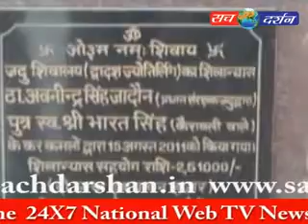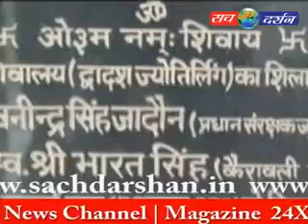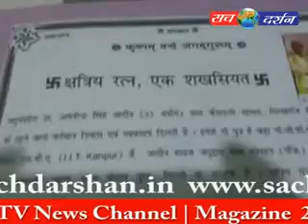Jaduduara on Sach Darshan